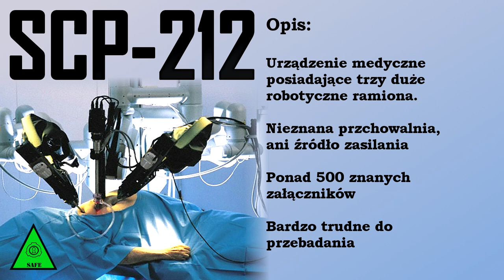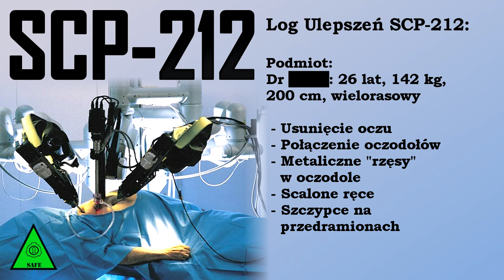SCP-212 - Polepszacz [PL]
SCP-212 to maszyna medyczna, która ulepsza każdą tkankę która znajdzie się w jej zasięgu. Zmiany jednak są nieprzewidywalne a czasem mogą być nawet śmiertelne, a sama operacja jest piekielnie bolesna. Ale co z tego, Bright i tak chce wykorzystać tą maszynę by ulepszyć swojego ████.